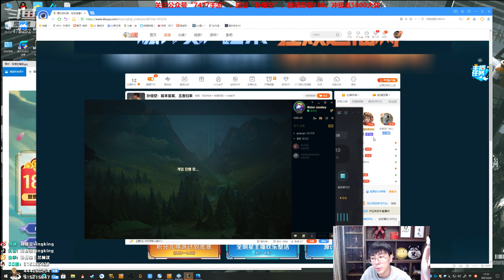【猴哥】蘭林漢悟空：悟空VS赛特 韓服（宗師）回家以後再出門不給隊友舔負擔（20210606P5）